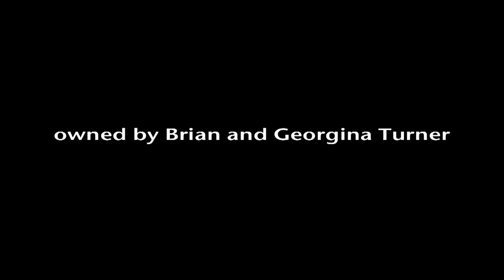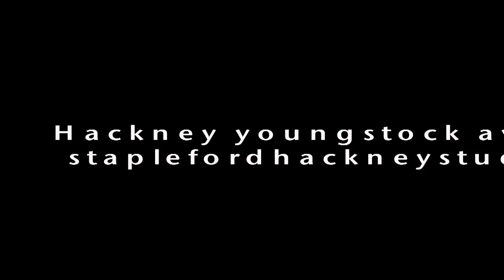A GREAT Hackney horse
Brookborough flash Jack